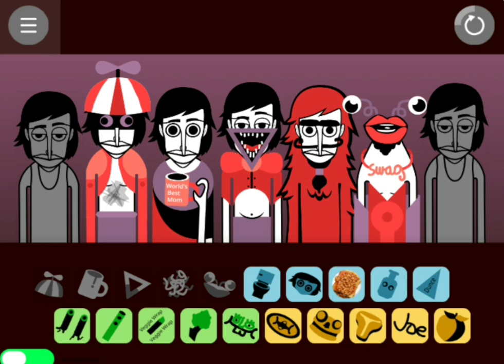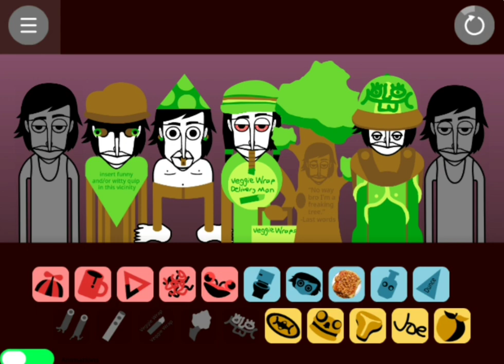SoOooOO GOooFYy // Trillybox V2 - Bupkis // showcase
Original project was made by Infinitychubs88
Original game was made by So far so good